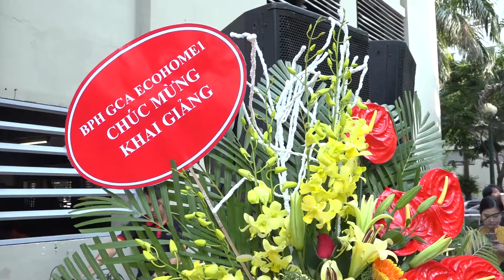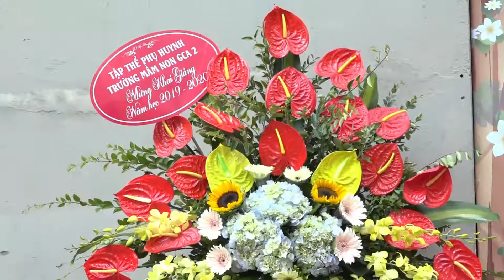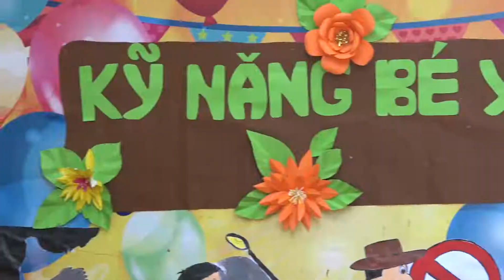Dịch Vụ Quay Phim Khai Giảng | Trường mầm non Tuổi Thơ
Hanoi Studio 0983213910 Công Ty Dịch Vụ Quay Phim Chụp Ảnh.
cung cấp  Dịch Vụ Quay Phim Khai Giảng , Trường mầm non Tuổi Thơ
Địa chỉ công ty dịch vụ quay phim cho bé , dựng clip lễ khai giảng mầm non , tết chung thu, quay clip dã ngoại , dự thi cho bé